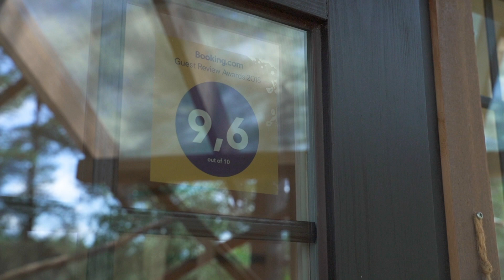Vidzemes stāsti 2019 - Priekuļu novads